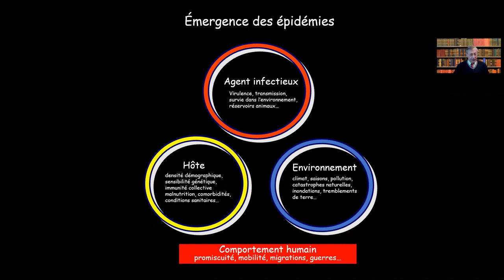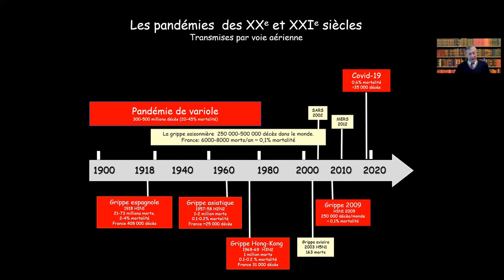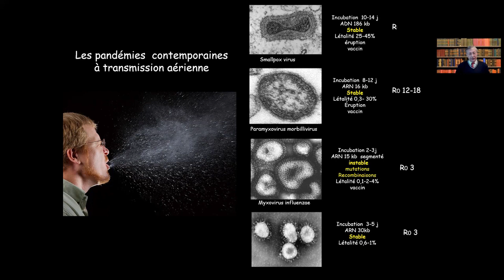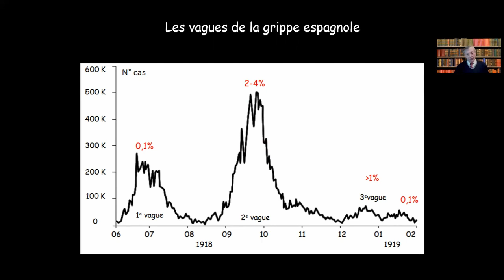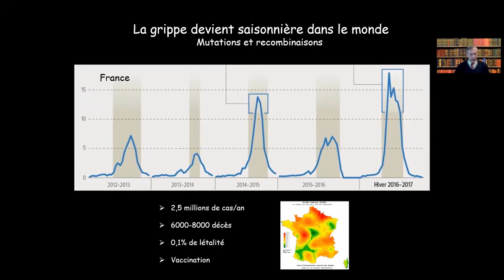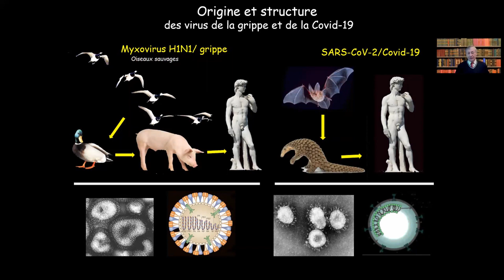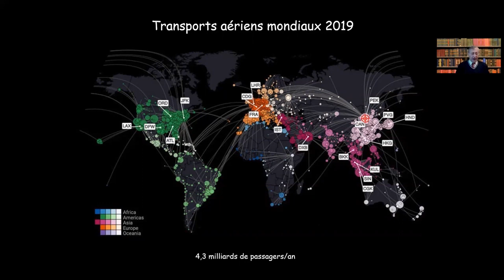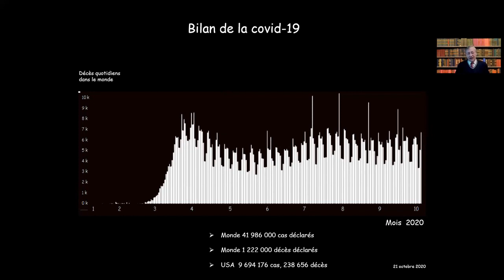w covid 1 P BERCHE COVID1